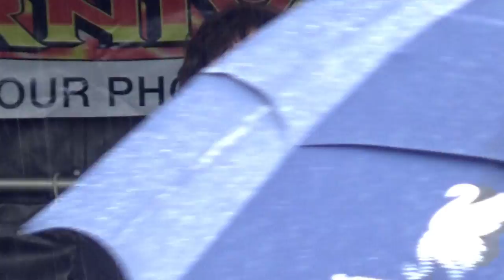Graham Clews "Beggin" Halesowen Carnival July 2019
Graham Clews performing at Halesowen Carnival 6th July 2019
A wet start to the carnival but the rain passed on and the sun came out.